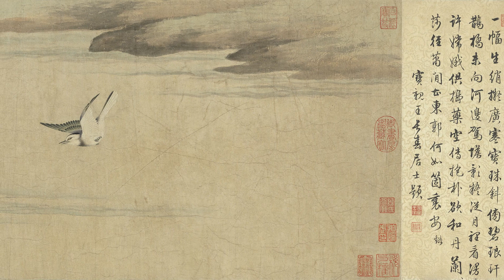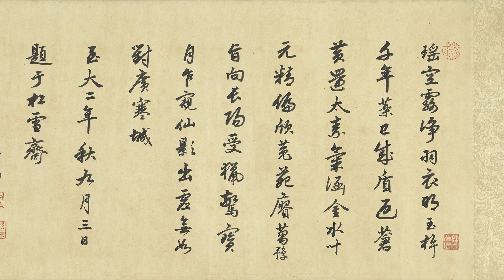北宋 劉永年 花陰玉兔圖卷 - 玉兔呈祥，恭祝各位兔年快樂，新春大吉！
紙本設色 35cm×385.2cm 台北故宮博物院藏

圖繪水濱鶺鴒起落翔止，山雀、兔子悠于山茶、棘竹之間。兔子體態造型優美，目光炯炯有神。畫家藉禽獸之態，寫蕭閒自適之情境。卷前有清乾隆帝還是寶親王時的題詩：一幅生綃擬廣寒。寶珠斜傍碧琅玕。鵲橋未向河邊駕。蟾影疑從月裡看。漫許嫦娥供搗藥。空傳抱朴欲和丹。蘭谿莎徑蕭閒甚。東郭何如箇裡安。寶親王長春居士題。

拖尾爲趙孟頫題跋：瑤空露淨羽衣明。玉杵千年藥已成。質返蒼黃還太素。氣涵金水葉元精。偏欣菟苑賴賿蒭豫。旨向長陽受獵驚。寶月乍窺仙影出。虛無如對廣寒城。至大二年秋九月三日題於松雪齋。子昂。

劉永年（約活動於公元十一世紀前半葉），字君錫，彭城（江蘇徐州）人，後遷居開封。宋真宗章獻明肅皇后侄孫，榮國公劉從德之子，官至深州防禦使，才敏有神力，兼善繪畫。